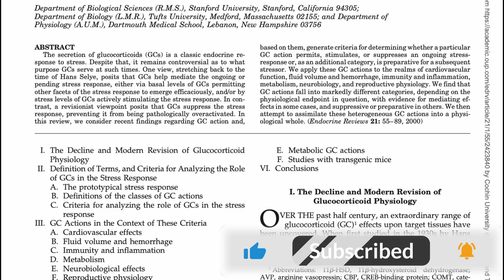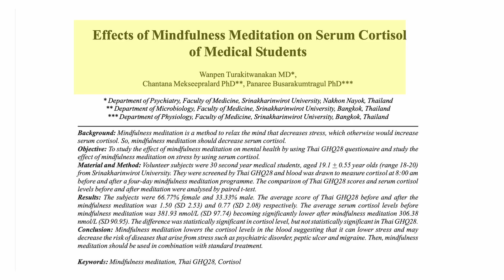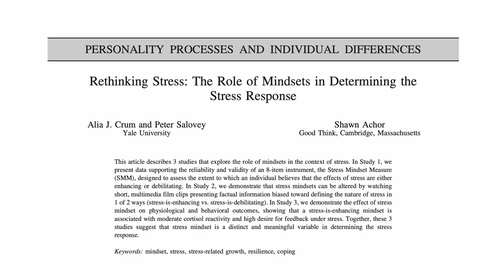How to Lower Stress Hormone Naturally— 5 Science-Backed Hacks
Lower Cortisol FAST: 5 Proven Steps Backed by Science

Cortisol is often called the “stress hormone,” but in reality, it’s much more than that — it plays a key role in metabolism, immunity, blood pressure, and even memory. The problem? Chronic stress can keep cortisol levels elevated for long periods, which research links to increased belly fat, poor sleep, impaired immunity, and higher risk of heart disease and depression.
In this video, we break down the science of cortisol and share five proven, peer-reviewed strategies that can help you lower and regulate your levels naturally. You’ll also get bonus tips for day-to-day stress management, all backed by high-quality research articles. Stock footage and on-screen scientific figures will guide you visually, making it clear and engaging.
Here’s what we’ll cover:

00:00 – What is Cortisol?
 • Produced by the adrenal glands under the control of the hypothalamus and pituitary
 • Its role in energy release, blood sugar control, and inflammation
 • The daily rhythm of cortisol and why timing matters

00:18 – Harms of High Cortisol
 • Scientific evidence linking high cortisol to weight gain, memory issues, cardiovascular risk, and weakened immunity
 • Research showing its role in metabolic syndrome and sleep disruption

00:47 – Five Research-Based Ways to Lower Cortisol
 1. Morning Sunlight Exposure – Studies show natural morning light helps reset your circadian rhythm and regulate cortisol peaks.
 2. Mindfulness Meditation – Clinical trials demonstrate that regular practice significantly reduces cortisol levels.
 3. Low- to Moderate-Intensity Exercise – Unlike intense overtraining, moderate activity helps keep cortisol in balance.
 4. Anti-Inflammatory Diet – Diets rich in omega-3s, colorful vegetables, and whole foods are associated with lower cortisol and reduced systemic inflammation.
 5. Sleep Optimization – Poor sleep elevates cortisol; science shows that maintaining a consistent sleep schedule can reverse this effect.

02:05 – Bonus Tips
 • Simple daily changes to prevent unnecessary cortisol spikes
 • How hydration, breathing exercises, and reducing stimulants help

02:36 – Summary
 • Quick recap of all 5 strategies and why they work
 • Encouragement to track progress and combine multiple strategies for best results

Reference List

1. Sapolsky, R. M., Romero, L. M., & Munck, A. U. (2000). How do glucocorticoids influence stress responses? Integrating permissive, suppressive, stimulatory, and preparative actions. Endocrine Reviews, 21(1), 55–89. (PubMed)

2. Crum, A. J., Salovey, P., & Achor, S. (2013). Rethinking stress: The role of mindsets in determining the stress response. Journal of Personality and Social Psychology, 104(4), 716–733.

3. Vgontzas, A. N., et al. (2001). Chronic insomnia and activity of the stress system. Journal of Clinical Endocrinology & Metabolism, 86(8), 3787–3794. (PMC)

4. Leproult, R., Copinschi, G., Buxton, O., & Van Cauter, E. (1997). Sleep loss results in an elevation of cortisol levels the next evening. Sleep, 20(10), 865–870.

5. Turakitwanakan, W., Mekseepralard, C., & Busarakumtragul, P. (2013). Effects of mindfulness meditation on serum cortisol of medical students. Journal of the Medical Association of Thailand, 96(Suppl 1), S90–S95.

6. Hill, E. E., Zack, E., Battaglini, C., Viru, M., Viru, A., & Hackney, A. C. (2008). Exercise and circulating cortisol levels: The intensity threshold effect. Journal of Endocrinological Investigation, 31(7), 587–591.

7. Björntorp, P. (1992). Neuroendocrine perturbations as a cause of insulin resistance. Diabetes Care, 15(4), 430–436.

8. Knezevic, E., et al. (2023). The role of cortisol in chronic stress, neurodegenerative diseases, and psychological disorders. Cells, 12(23), 2726. (PubMed)